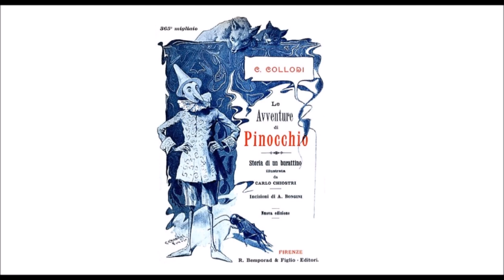Audiolibro C. Collodi: Le Avventure di Pinocchio - Capitolo XXXV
Pinocchio ritrova in corpo al Pesce-cane… Chi ritrova? Leggete questo capitolo e lo saprete.

*LINK UTILI*
Acquista Audiolibri: